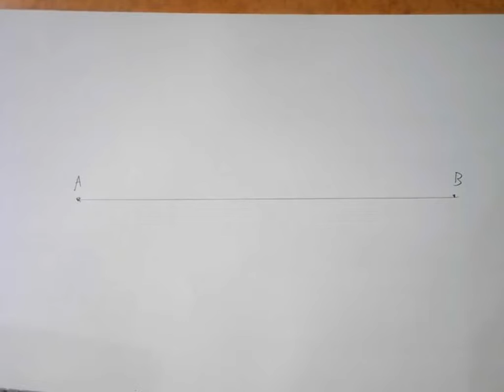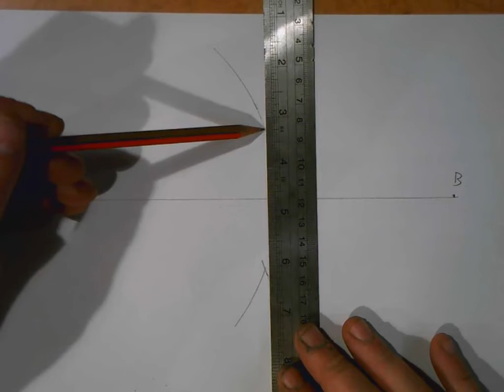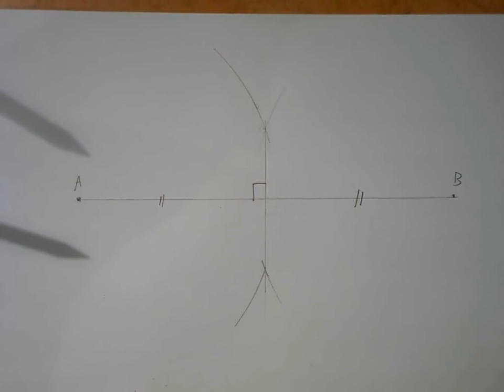Bisecting a line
How to bisect a line using a compass and a rule